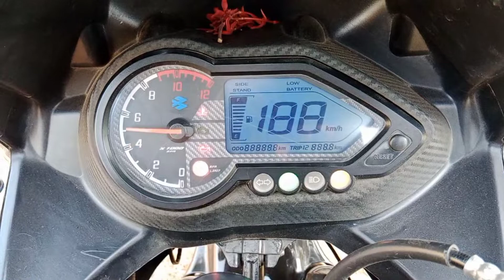bajaj | 220f | slow | motion | video